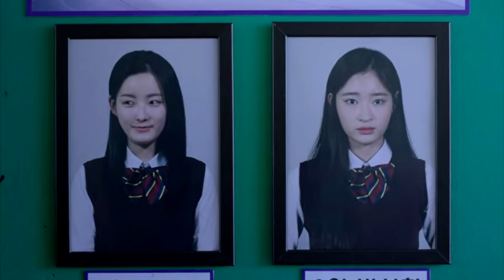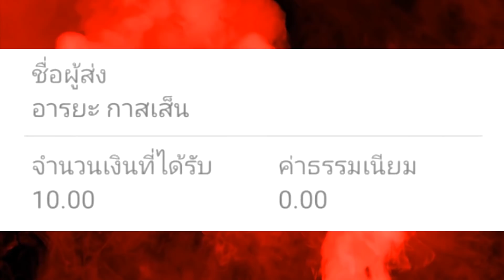รีวิว+สปอยหนัง ผีบ้าน ผีเมือง (8 เรื่องสั้นผีจากเกาหลี)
*ฝากเพจด้วยครับไว้คุยข่าวหนัง - เพจ